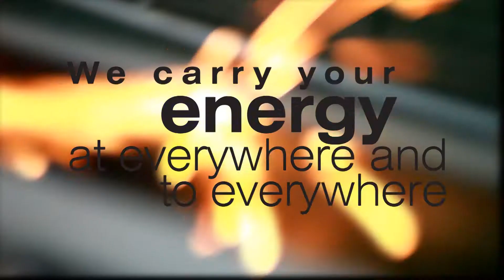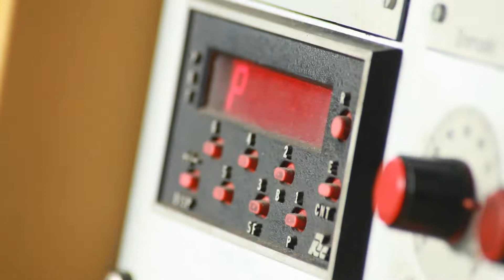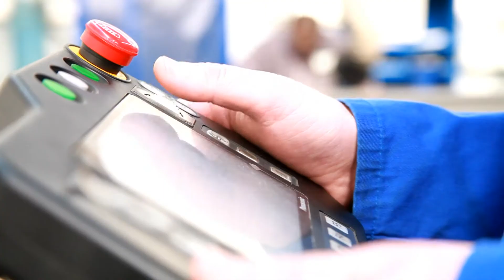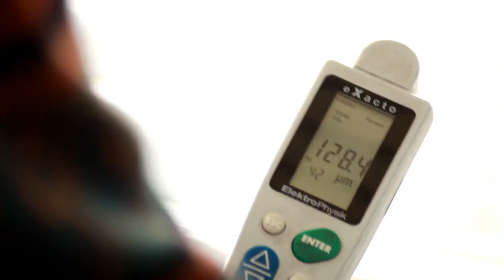Cable Tray and Management Systems by Tekom-Puk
We have been operating since 1977 on 'cable tray systems'. We are a team aware of our responsibilities for our geography and World and sensitive to environmental issues in the production of cable trays.

We aim at making a difference in total quality together with all our shareholders and providing the best in terms of engineering and quality.

We take firm steps forward in Europe, Middle East and World markets with our high quality and rich design products.

Our major product groups are;

- Perforated Type Cable Tray Systems
- Cable Ladder Systems
- Non-Perforated Type Cable Tray Systems
- Wire Mesh Type Cable Tray Systems
- Cable Trunkings

for more details.

10006 Sokak No:11 A.O.S.B. Cigli
35620 - Izmir - TURKEY